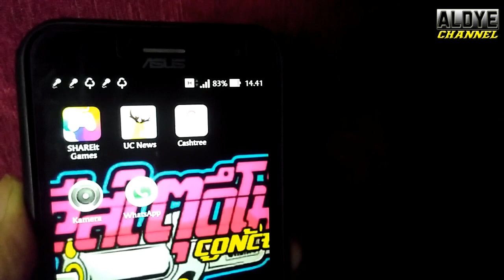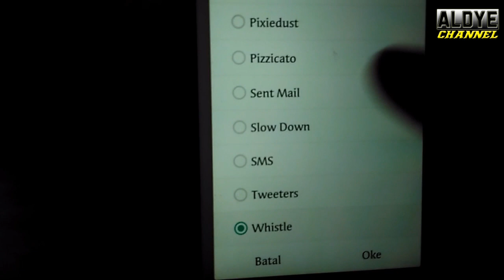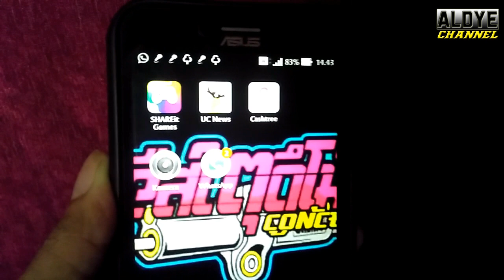Cara Mengganti Nada Dering Whatsapp atau Merubah Notifikasi Nada Pesan WA // MUDAH & SIMPLE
Video tutorial Cara mengganti nada dering whatsapp atau merubah notifikasi nada pesan wa // mudah dan simple.

Untuk cara mengganti nada dering whatsapp bisa dengan mp3 ataupun merubah notifikasi wa dengan lagu atau bisa juga dengan pilihan audio/ringtone yang tersedia.

Di tutorial ini saya coba mengganti nada dering wa di hp Asus, kalian bisa juga coba di hp xiaomi, hp vivo, iphone atau hp android lain nya, Semoga saja bisa yaa,..

tonton juga video tutorial lainnya yaa !!!